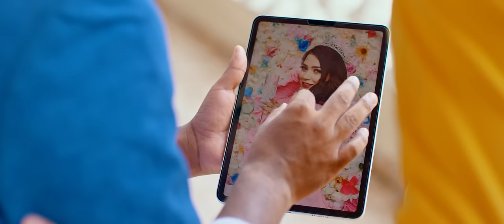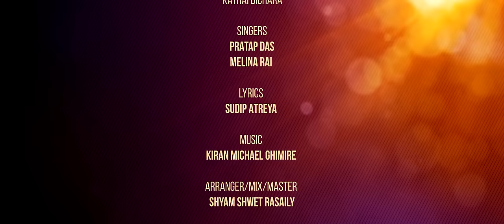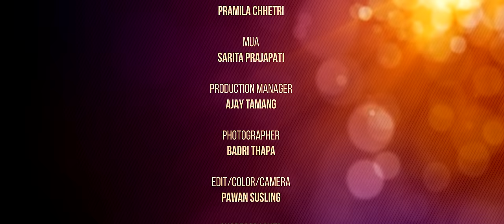KATHAI BICHARA - Pratap Das, Melina Rai || Raj Katuwal, Pramila Chhetri || New Nepali Song 2022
KATHAI BICHARA - New Nepali Music Video 2022/2079 || Pratap Das, Melina Rai || Raj Katuwal, Pramila Chhetri || New Nepali Song 2022 "Kathai Bichara"

Song: Kathai Bichara...
Singers: Pratap Das, Melina Rai
Lyrics: Sudip Atreya
Arrange/Mix/Master: Shyam Shwet Rasaily
Studio: Prisma
Featuring: Raj Katuwal, Pramila Chhetri
MUA: Sarita Prajapati
Production Manager: Ajay Tamang
Photographer: Badri Thapa
Edit/Color/Camera: Pawan Susling
Assistant Choreographer: Amar Rawal (Kosis)
Choreographer: Deepak M Singh
Technical Team: Bishal Susling, Ramsharan Pokharel, Subash Magar, Madhav Bhandari
Producer: Ramesh Shahi
Direction: Jiwan Shahi